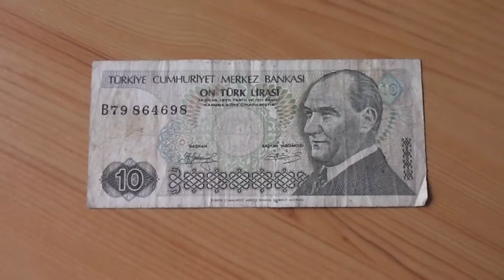10 Türk Lirasi papermoney banknote of Turkey